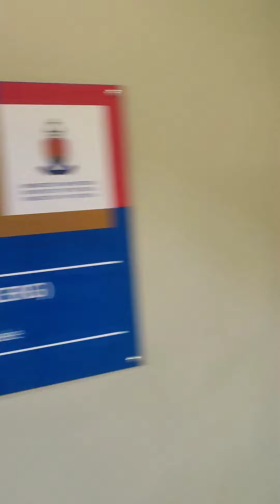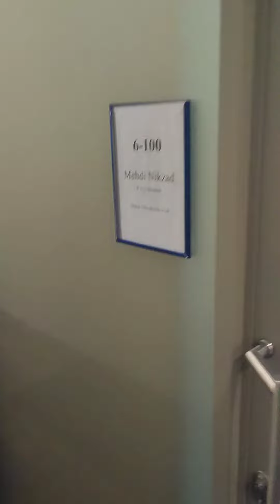15 August 2023